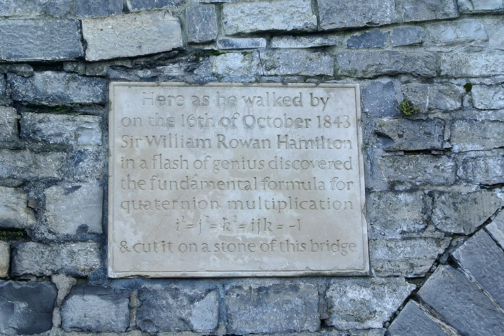Quaternion | Wikipedia audio article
00:03:59 1 History
00:11:47 1.1 Quaternions in physics
00:14:34 2 Definition
00:25:22 2.1 Multiplication of basis elements
00:29:53 2.2 Center
00:30:09 2.3 Hamilton product
00:31:38 2.4 Scalar and vector parts
00:31:55 3 Conjugation, the norm, and reciprocal
00:32:43 3.1 Unit quaternion
00:33:07 4 Algebraic properties
00:33:21 5 Quaternions and the geometry of Rsup3/sup
00:43:26 6 Matrix representations
00:48:55 7 Lagrange’s four square theorem
00:57:46 8 Quaternions as pairs of complex numbers
01:00:33 9 Square roots of &#8722;1
01:03:50 9.1 H as a union of complex planes
01:05:20 9.2 Commutative subrings
01:15:09 10 Functions of a quaternion variable
01:16:50 10.1 Exponential, logarithm, and power functions
01:17:08 10.2 Geodesic norm
01:18:49 11 Three-dimensional and four-dimensional rotation groups
01:19:00 12 Quaternion algebras
01:30:17 13 Quaternions as the even part of Cℓsub3,0/sub(R)
01:32:35 14 Brauer group
01:33:32 15 Quotations
01:34:58 16 See also
01:36:23 17 Notes
01:38:39 18 References
01:39:05 19 External articles and resources
01:40:35 19.1 Books and publications
01:45:25 19.2 Links and monographs
01:45:55 qp) only if they lie in the same complex subplane of H, the profile of H as a union of complex planes arises when one seeks to find all commutative subrings of the quaternion ring. This method of commutative subrings is also used to profile the split-quaternions, which as an algebra over the reals are isomorphic to 2 × 2 real matrices.
01:46:29 Functions of a quaternion variable
01:46:41 Like functions of a complex variable, functions of a quaternion variable suggest useful physical models. For example, the original electric and magnetic fields described by Maxwell were functions of a quaternion variable. Examples of other functions include the extension of the Mandelbrot set and Julia sets into 4 dimensional space.
01:47:17 Exponential, logarithm, and power functions
01:53:44 Geodesic norm
01:55:16 Three-dimensional and four-dimensional rotation groups
01:59:41 Quaternion algebras
02:00:18 a, j2
02:00:30 −ji (so (ij)2
02:01:02 Quaternions as the even part of Cℓ3,0(R)
02:10:39 Brauer group
02:12:29 Quotations
02:17:00 See also

- Socrates

SUMMARY
In mathematics, the quaternions are a number system that extends the complex numbers. They were first described by Irish mathematician William Rowan Hamilton in 1843  and applied to mechanics in three-dimensional space. A feature of quaternions is that multiplication of two quaternions is noncommutative. Hamilton defined a quaternion as the quotient of two directed lines in a three-dimensional space or equivalently as the quotient of two vectors.Quaternions are generally represented in the form:

        a
        b

          i

        c

          j

        d

          k

    {\displaystyle a+b\ \mathbf {i} +c\ \mathbf {j} +d\ \mathbf {k} }
  where a, b, c, and d are real numbers, and  i, j, and k are the fundamental quaternion units.
Quaternions find uses in both pure and applied mathematics, in particular for calculations involving three-dimensional rotations such as in three-dimensional computer graphics, computer vision, and crystallographic texture analysis. In practical applications, they can be used alongside other methods, such as Euler angles and rotation matrices, or as an alternative to them, depending on the application.
In modern mathematical language, quaternions form a four-dimensional associative normed division algebra over the real numbers, and therefore also a domain. In fact, the quaternions were the first noncommutative division algebra to be discovered. The algebra of ...